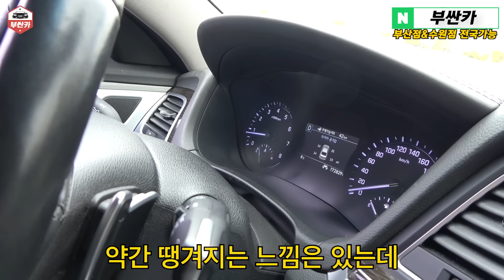역대 최저 똥값 제네시스 G80 (feat. 진짜로 이 가격임)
부싼카는 부산본점, 경기수원점 에서 만나보실수 있습니다.
☎☎ 중고차 상담번호  ☎☎
100% 안심 비대면 구매가능합니다.
고객만족도 상위 1프로 업체! (도막측정, 하체리프트, 스캐너진단 기본!)
전국 어디서나 협력업체 A/S가능!!

1. 실시간 판매중인 부산,수원 전체 차량 리스트

2. 카카오톡 바로 상담

3. 문의 남기는 곳